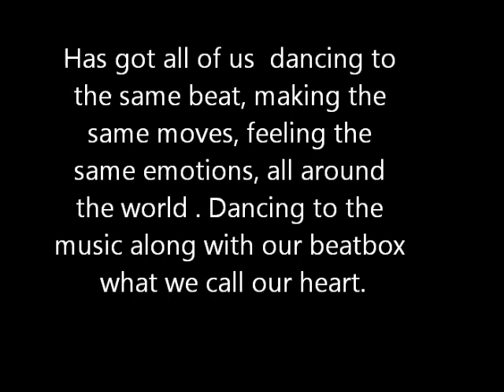SHUFFLING coming as one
Ft
Yunuemm26
ShuffleGurl3
Liyahluver92
KaoticBaby26
Arianaaa06
xGrindcorekittenx
CH4EVER
TightEyez143
StephhKillsz
BabyyTinyy
Deeloreeez
Cassygee14
SICKLuNi
PredatoR4Su
ElectroBootyHoochie
 LegittBabyJayy
HappyFtSOD |

Thanks for viewers and most of all those in this video
i wish i did more but i was way to tired but enjoy!!